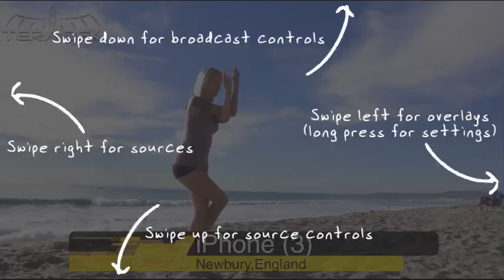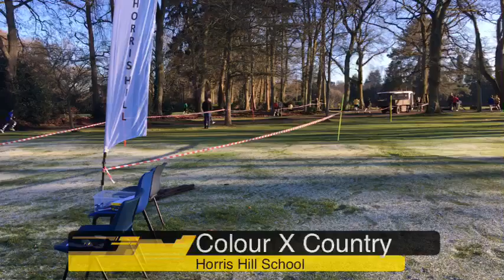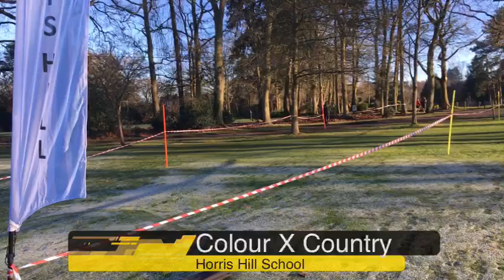Horris Hill Cross Country 2017